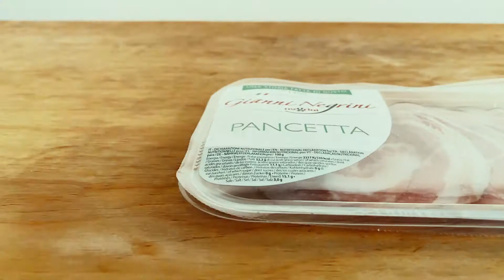FLORES DE UVA Y PANCETTA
Hoy os traemos una receta un poco más sofisticada: FLORES DE UVA Y PANCETTA. Es súper sencilla, rápida de hacer e ideal como aperitivo para sorprender a tus comensales. Recomendamos maridar con una copa fresquita de Prosecco Strada di Guia. BUON APETTITO!
Ingredientes:
Pancetta Negrini
Crema de Gorgonzola en manga Guerra
Uvas
Para acompañar:
Prosecco Strada di Guia, Foss Marai
Puedes encontrar nuestros productos en las tiendas, supermercados y charcuterías Gourmet de toda España así como en los centros de El Corte Inglés y Supermercados Sánchez Romero o pedirlos por teléfono a L’Accademia del Gusto
* Consultar tiendas en nuestra central : 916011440